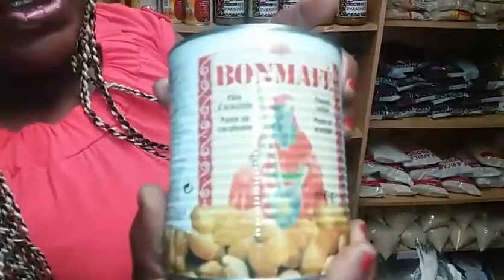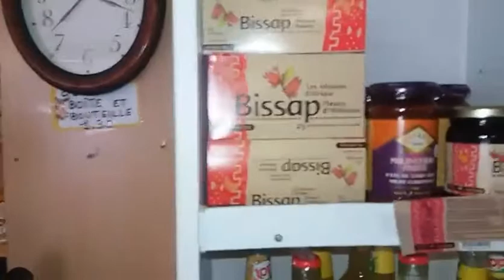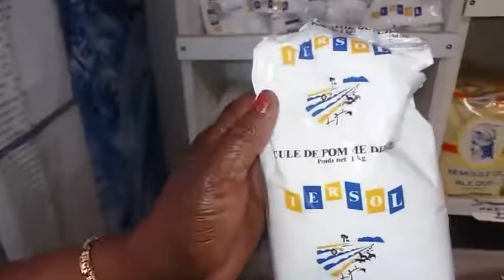VILLEFRANCHE EXOTIQUE CHEZ JEANNETTE BOYA EBELE KOSOMBA BILOKO NATALO MOKE YA BOYE EZALATE NA FRANCE